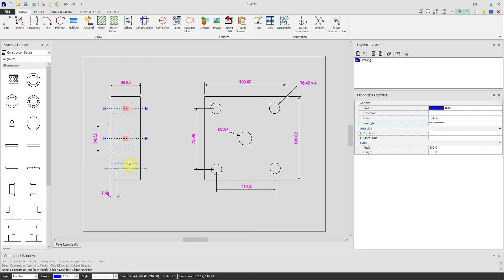Draft it V5 - Change Colour Layer And Style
This short video will show you how you can quickly change the colour, style and layer of entities in Draft it.

For more information on using dimensions in all versions of Draft it please visit the help file